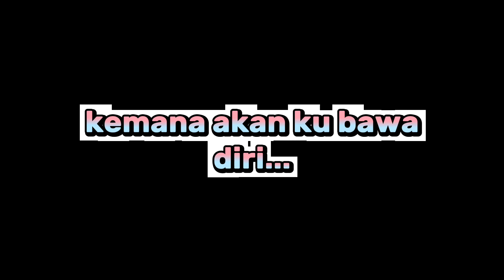kehidupan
kehidupan ini penuh pancaroba.. nasib baik hidup senang kalau sebaliknya susah lah..tapi kena banyak bersyukur pada yang senang dengan cubaan dari Allah SWT dan kena banyak bersabar pada ujian Allah SWT keatas kesusahan kita..